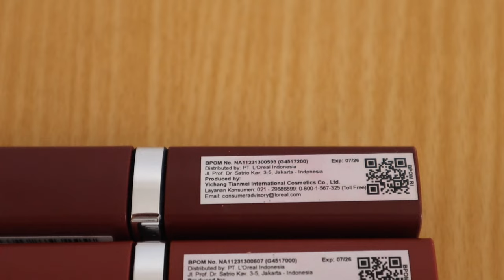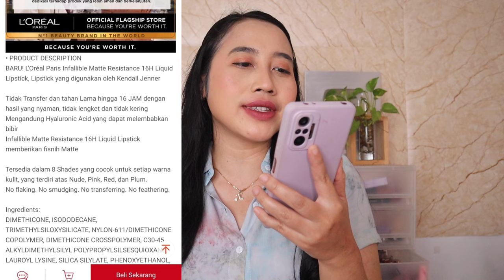L'OREAL INFALLIBLE MATTE RESISTANCE REVIEW|CREAMY LEMBUT , PIGMENTED + TRANSFERPROOF |Maria Soelisty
Hai😊
hari ini super excited karena mau review lip produk terbarunya @LorealParisIndonesia yaitu Infallible Matte Resistance🙌🏻 yeayyyy...
jadi ini cukup menarik dari teksturenya creamy lembab, perlahan akan ngeset jadi powdery matte tapi transferproof dong, dengan teksture yang walaupun matte masih nyaman di bibir😍
lengkapnya bakal up video review jam 18.15 di channelku @MariaSoelisty , enjoy❤️

PRODUK :
L'oreal Infallible Matte Resistance

MAKEUP :
Make Over Powerstay Demi Matte Cover Cushion shade 32 Creamy Beige
Secondate SIlky Powder shade Translucent
Maybelline Fit Me Blush shade Fierce
Gouté Mascara
Maybelline Hypersharp Liner
Mad For Makeup INCREDIBROW shade Ash
on lips : ombre L'oreal Infallible Matte Resistance shade 120 Major Crush & 150 Lazy Sunday

PRELOVED KOSMETIK LIKE NEW : shopee.co.id/maria_hety

Q&A :
👧I Movie